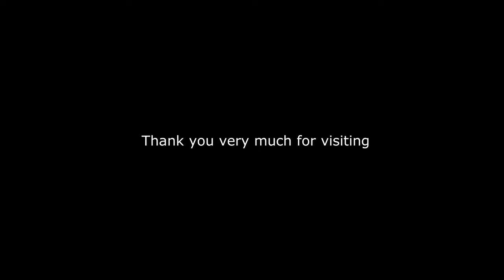[Full Build] Build Bamboo Resort & J-Shaped Pool With 1 M Dollar Water Slide Park Around Resort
Hello everyone

Today i'm show you about how to [Full Build] Build Bamboo Resort & J-Shaped Pool With 1 M Dollar Water Slide Park Around Resort

 +Amazing video